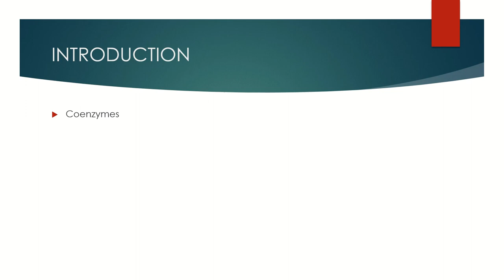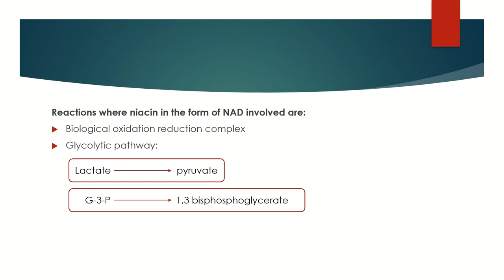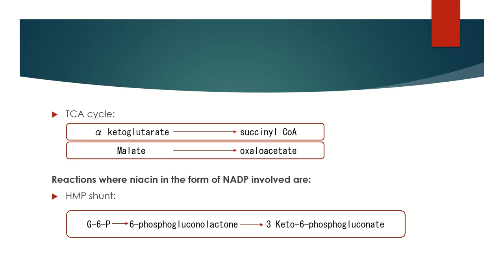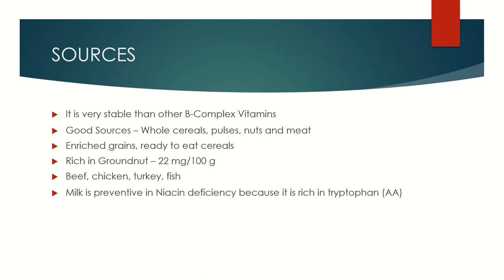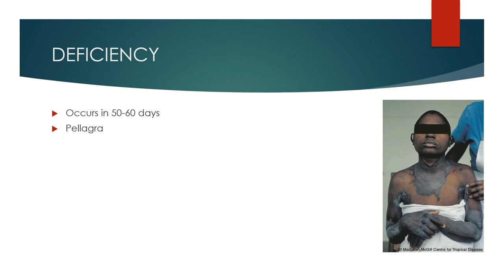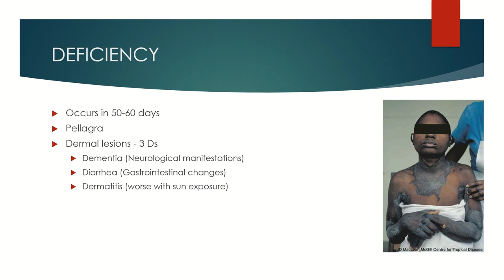Vitamin B3 (Niacin) - Functions, Sources, Deficiency & Toxicity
Hello everyone
In this video you can learn about the "B3" vitamin completely

Refer these links also:

What is RDA, AI, TUL, EAR?

And we are here to help you !
*Personalized/customized diet plan for weight loss/weight gain/Diabetes/BP/Hormonal problems/PCOS/PCOD and for all age groups are provided*
*Online tuition's for 11th & 12th grade Home science, B.Sc., & M.Sc., Nutrition and Dietetics will be taken in English/Tamil*

Additionally, kindly leave your insightful comments in the section below.